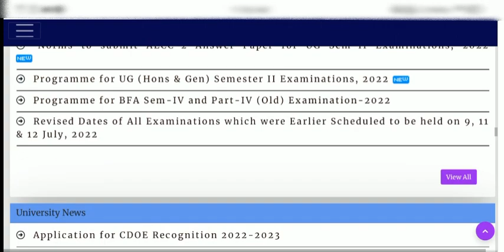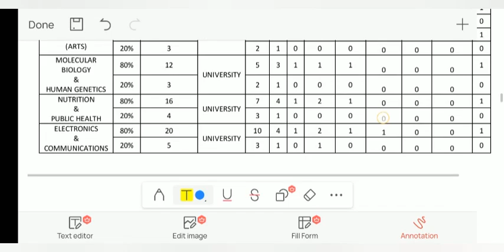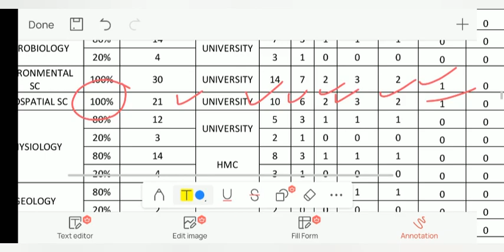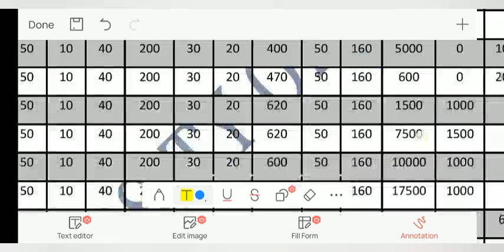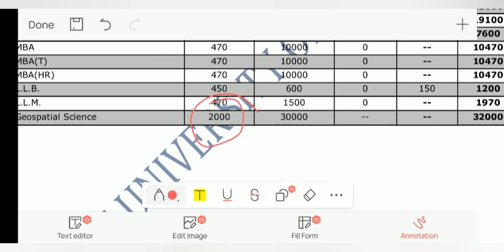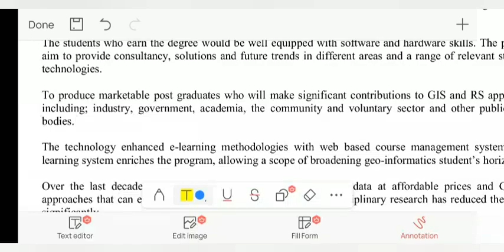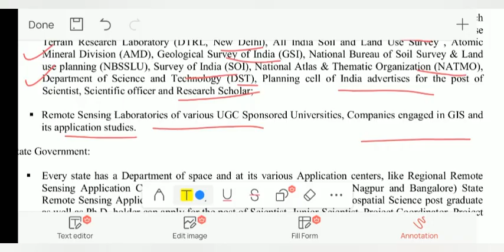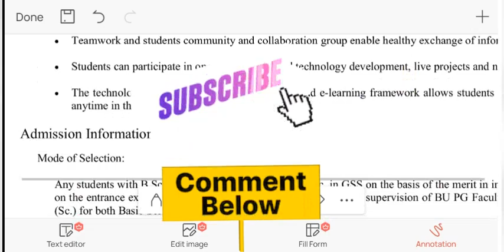Burdwan University Msc geospatial Science, intake capacity, eligible criteriya,fees, job opportunity